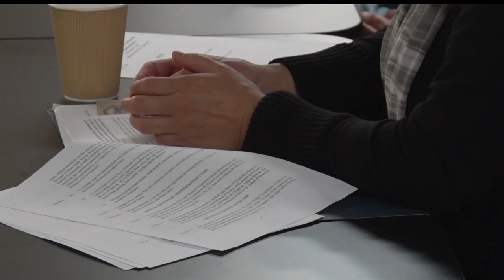Group Looks To Reform Red Lake Constitution